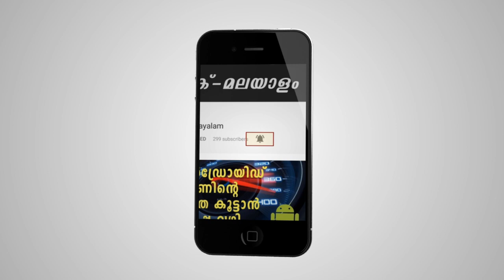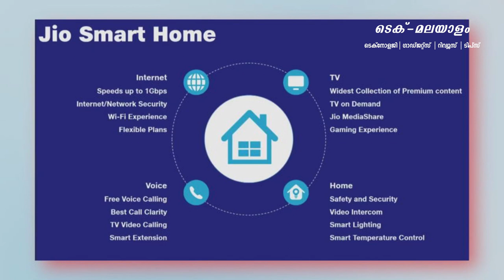വീണ്ടും ജിയോ തരംഗം | Jio Announced GigaFiber Broadband, Jio Phone 2, Jio Smart Home, Jio Tv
So are there any others out there who love technology? What are you waiting for? You'll be surprised to see what's waiting just around. Know that the minute you’re not learning, you’re !! @Techmalayalam#